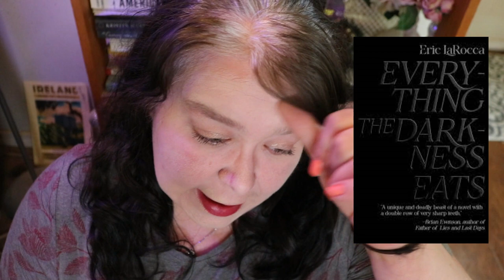Everything The Darkness Eats By Eric LaRocca - SPOILER FREE Book Review